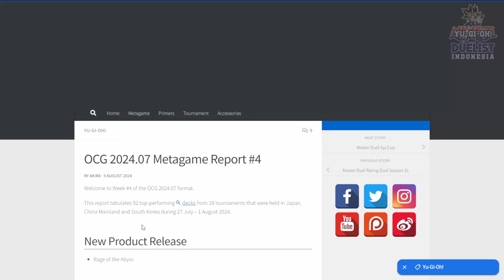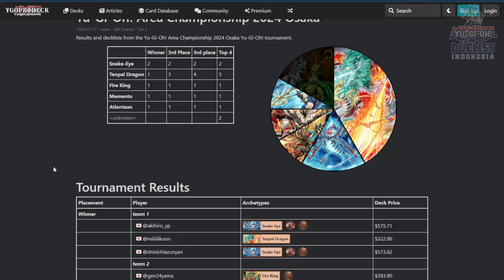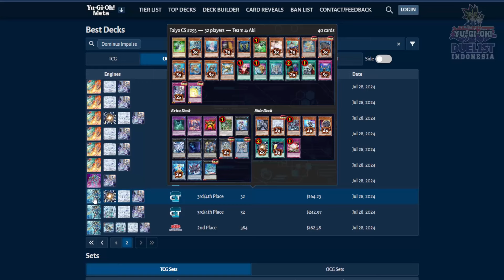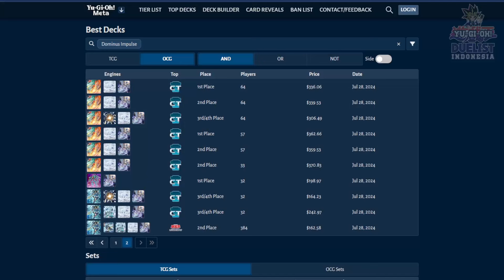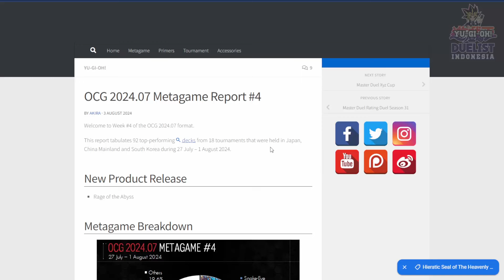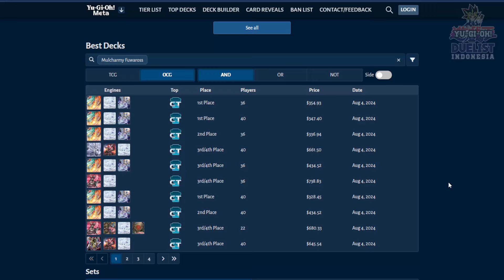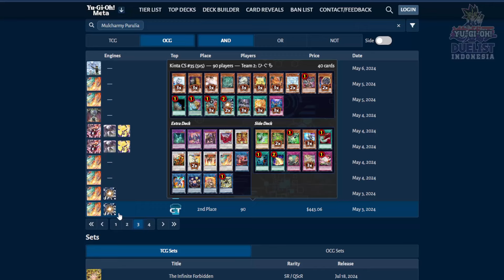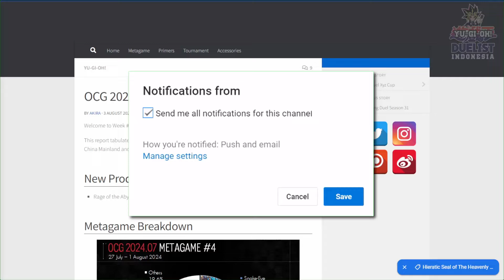NAGA DAN KADUT BEREBUT TAHTA! BAHAS YU-GI-OH! META OCG POST RAGE OF THE ABYSS!